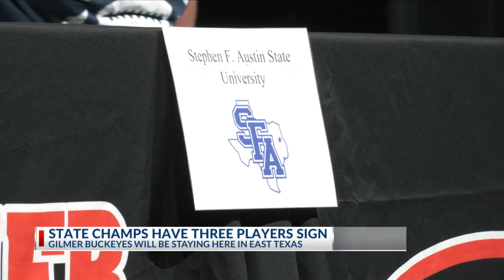2024 Gilmer Signing Day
2024 Gilmer Signing Day